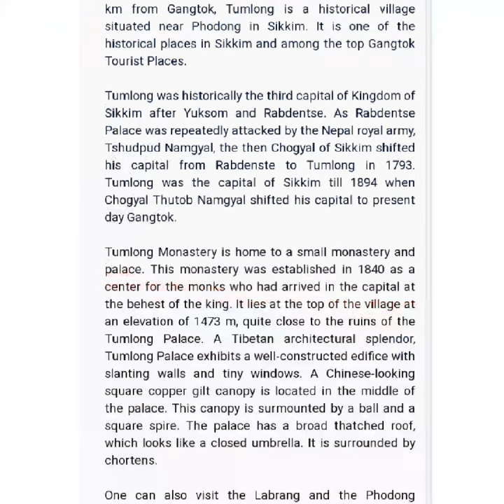Short video on tumlong